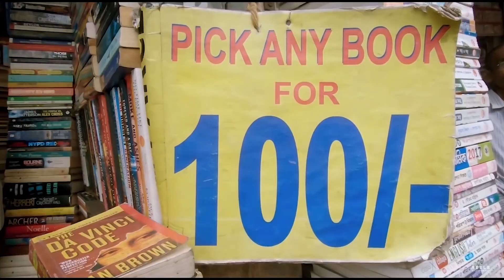Pre-Wedding story of Souvik & Sritama | Reels by Prithwiraj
All contents herein are copyrighted By